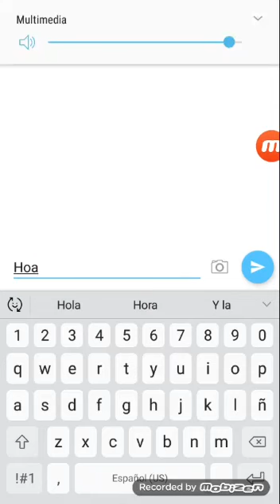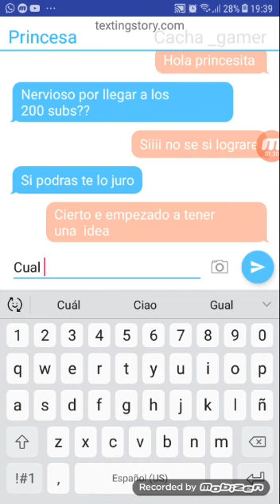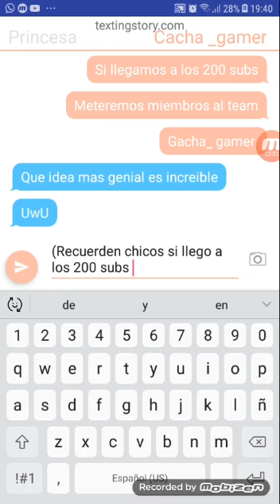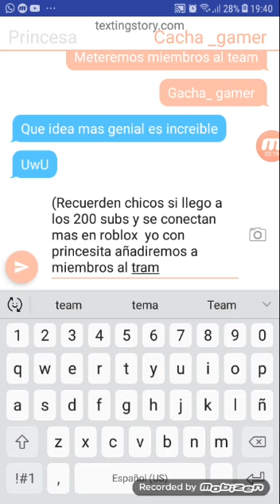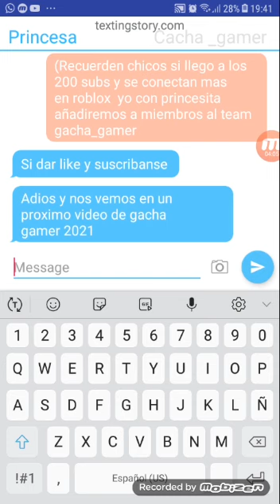yo y princesita "texting story" especial 200 suscriptores